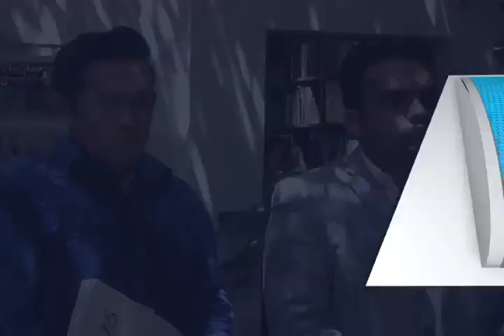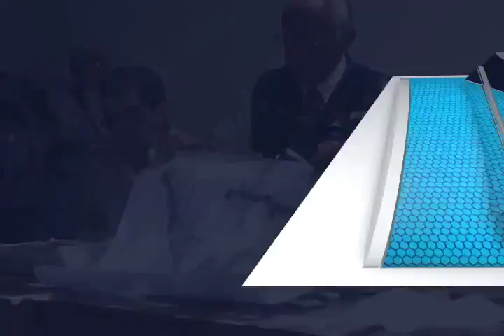METZTLI PRO OAX FT